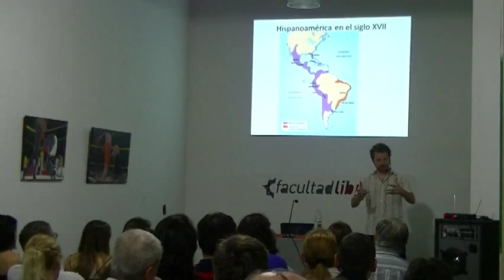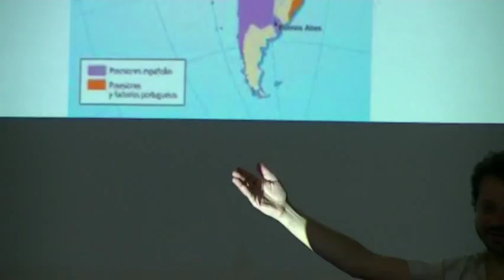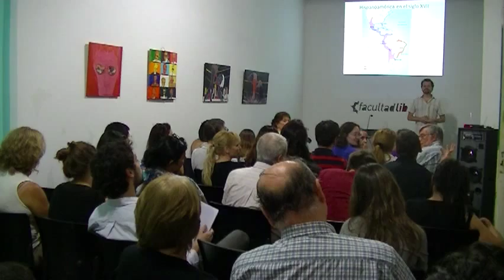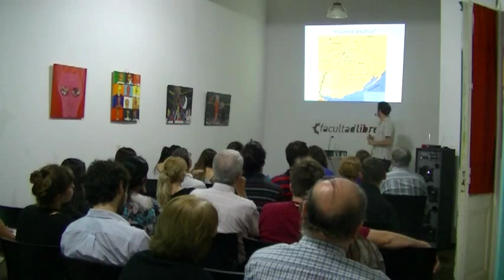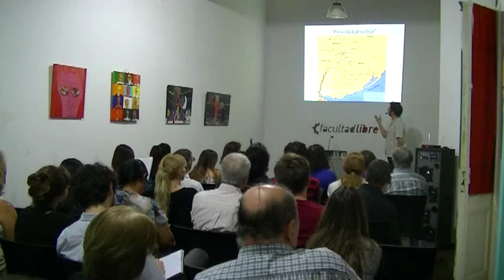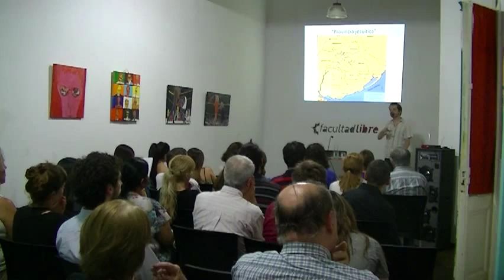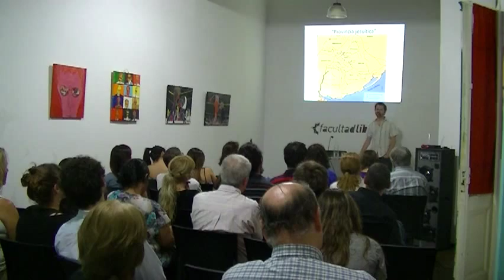Las clases populares en la historia argentina, por Gabriel Di Meglio - Clase 1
Para comprender la historia de lo que terminó siendo Argentina es fundamental atender al papel de las clases populares. Este seminario propone un recorrido general por algunos aspectos centrales de la historia social y política de los grupos que constituyeron el heterogéneo universo popular entre la invasión española y la conformación de la Argentina moderna: los indígenas que fueron sometidos por los españoles, los mestizos, pardos y blancos pobres, los esclavos y los negros libres, los plebeyos urbanos, los artesanos, los paisanos, los peones, los arrieros, los soldados, las mujeres trabajadoras, los mendigos y otros. Se analizarán tres grandes momentos: la conformación y las tensiones de la sociedad colonial, su ruptura en el estallido revolucionario en torno de 1810, y la construcción de un disputado orden después del final del proceso revolucionario, que tardaría décadas en cuajar.

Clase 1
La invasión española y la formación de una sociedad colonial. Los vencidos: el primer mundo "popular"; el ascenso de los pobres españoles. La desigualdad jurídica y la estratificación racial. Los pueblos de indios y las reducciones misioneras. Los esclavos. El mestizaje y el régimen de castas. Campesinos y asalariados. El mundo plebeyo urbano.